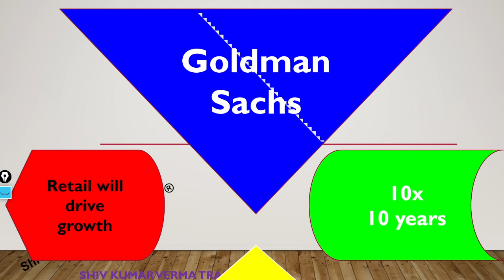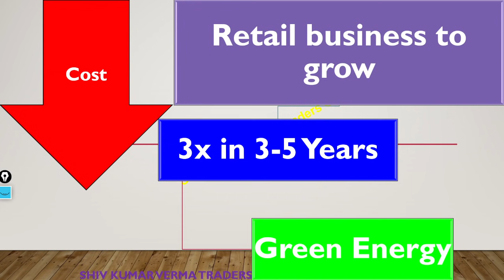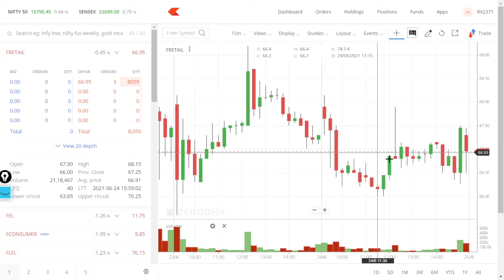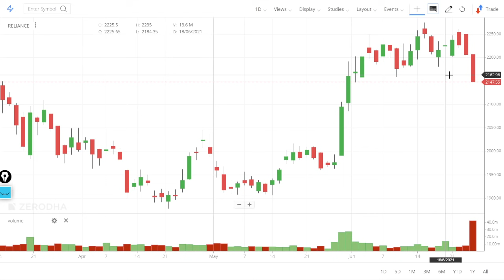Why Reliance Share price is falling today? AGM Latest News Future Retail Deal is very important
0:02 Introduction about the company
In this video we will learn about Why Reliance Share price is falling today? AGM Latest News Future Retail Deal is very important
RIL CMD Mukesh Ambani on Reliance Retail
Despite challenging and restrictive operating conditions, Reliance Retail continued to deliver industry leading returns. We added 1,500 new stores, which is amongst the largest retail expansion undertaken by any retailer during this period, taking our store count to 12,711. Today one in every eight Indians shops with Reliance Retail.
RIL AGM LIVE: Best of Reliance is yet to come, says Mukesh Ambani

"Reliance will cross new milestones in being a 'caring and empathetic corporate citizen," said Mukesh Ambani, while addressing the 44th AGM on June 24. "The Indian economy will bounce back at a rate that will surprise the world and opportunities will be created for all 1.35 billion citizens. Investments will also create over 10 lakh new jobs and we will consistently increase payouts to shareholders. In last 10 years we have invested over $90 billion and in the next 10 years we will catalyse investments of over $200 billion. See global economy resetting itself to create a more equal world
RIL AGM: Prakash Diwan says 'green energy puts Reliance into a new trajectory'

“This is the flagging off of Reliance 3.0. Last couple of years we saw Jio and Retail were given far bigger weightage and play in terms of company’s overall operations. Now addition of this green energy area puts the company into a new trajectory and sets the wheels in motion for the nation as a whole to start contributing much more significantly to the global scene. India could become the facto Also the internationalisation of the O2C business is very significant.”
RIL AGM: Reliance to conclude Aramco deal this year; Aramco chairman to join RIL board

Saudi Aramco chairman and head of the Kingdom's cash-rich wealth fund PIF Yasir Othman Al-Rumayyan will join the board of Reliance Industries Ltd as a precursor to a USD 15 billion deal that is now expected to conclude this year. RIL chairman and Asia's richest man Mukesh Ambani told shareholders that a deal to sell a 20 per cent stake in the company's oil-to-chemical unit to Saudi Aramco was expected to conclude this year. Harvard educated Al-Rumayyan, 51, will replace Yogendra P Trivedi, 92, who has expressed a desire to retire, Ambani said. "Despite several challenges due to COVID-19, we have made substantial progress in the past in our discussions (with Saudi Aramco)," he said. "I expect our partnership to be formalised in an expeditious manner during this year." RIL had inked an initial pact to sell a fifth of the unit that houses its oil refineries, petrochemical plants and fuel retailing business in August 2019, but the outbreak of global pandemic delayed the deal.

7. How to earn daily Rs. 2000 risk free by Option selling (PUT & CALL option writing)
01:06 - Fundamentals of the stock

03:06 - Technicals Analysis of the stock

Yours
At YouTube Channel Share Latest News Trader
ShivKumar VermaTraders